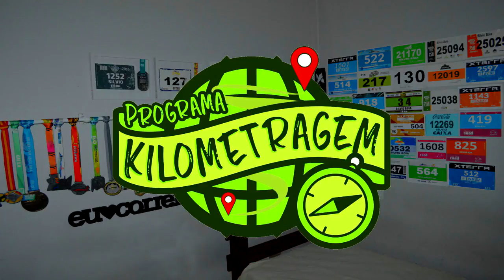O Desafio e a Maratona do Rio 2018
O Desafio e a Maratona do Rio 2018 - Com a palavra, os treinadores!!

Faaaaaala corredores, tudo bem? Já sabemos que a Maratona do Rio mudou, e para melhor. Agora começam algumas preocupações como por exemplo, os treinos para o desafio, como fazer para aguentar os dois dias de prova, ou simplesmente a decisão de estrear nessa prova linda. Para facilitar na sua decisão, ou ajudar nos seus treinos, começamos aqui uma série de vídeos sobre a prova. No primeiro episódio, conversamos com 3 treinadores, Enzo Amato, Erick Brugiolo e Vinícius Magalhães. Partiu assistir então? Vai valer a pena!!